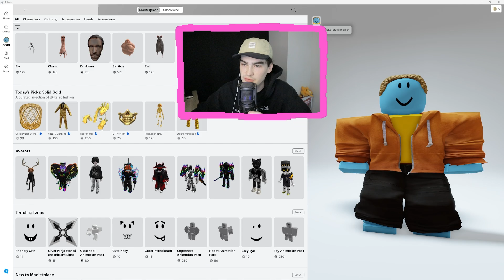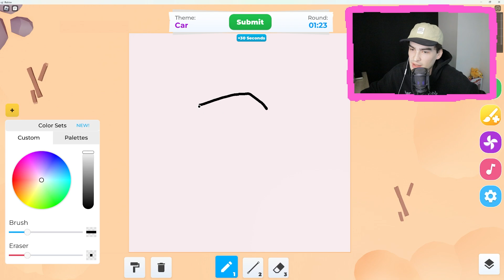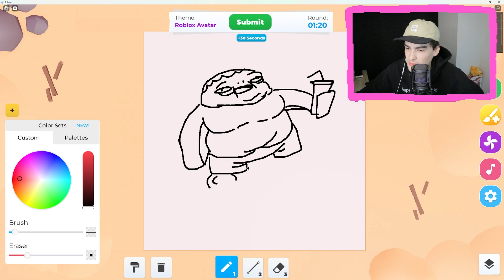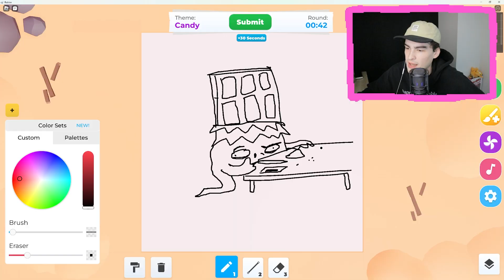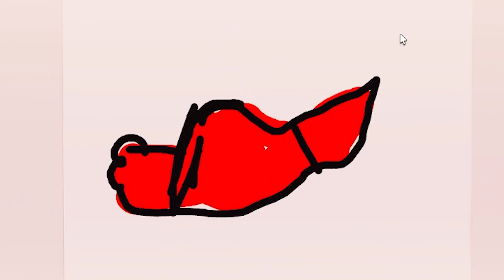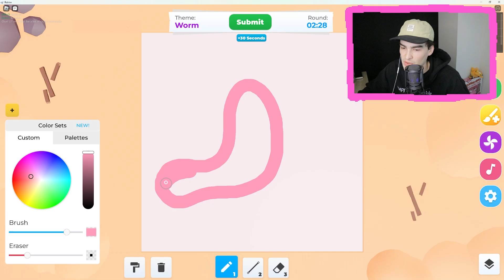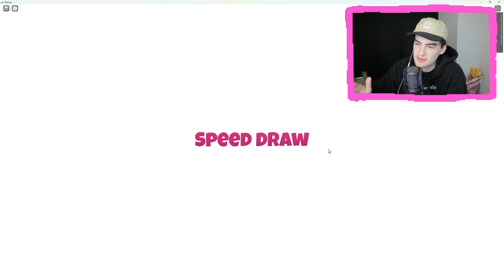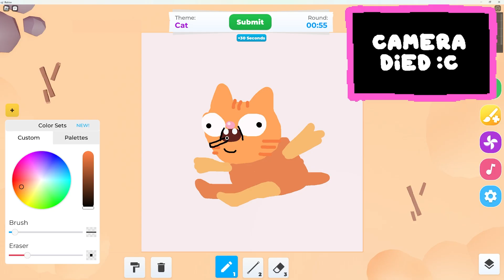I (pro artist) tried drawing in Roblox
Today I decided to test my art skills in the hardest art competition known to man: Roblox. Will I get a chicken dinner? Will I quit making art forever?